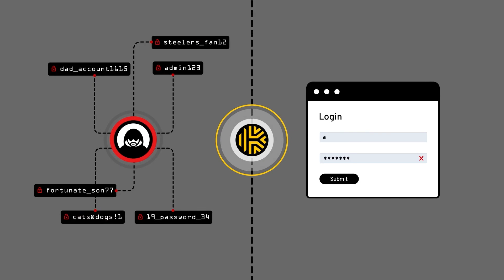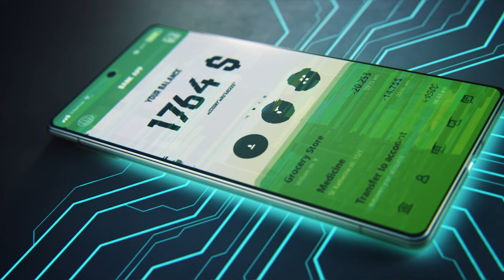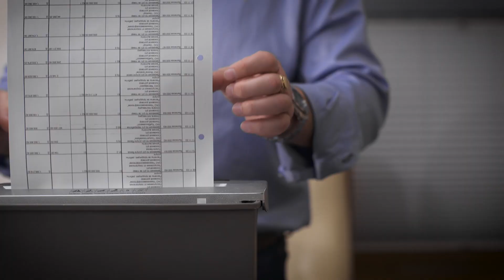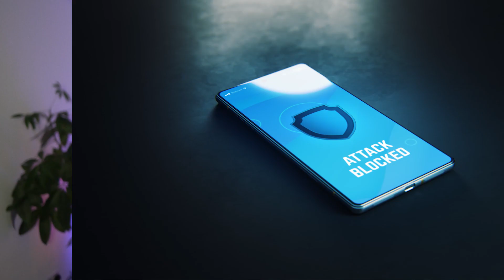ChatGPT: Security Risks You Need To Know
ChatGPT is the fastest-growing app in history. But don’t get necessarily get wrapped up in all of the excitement – because with any technology, ChatGPT could be a huge cyber security problem for your business – find out how in today’s video.

00:00 Introduction
02:04 Sophisticated Phishing Attacks
04:09 Malware Creation
05:10 Exposure of Sensitive Information